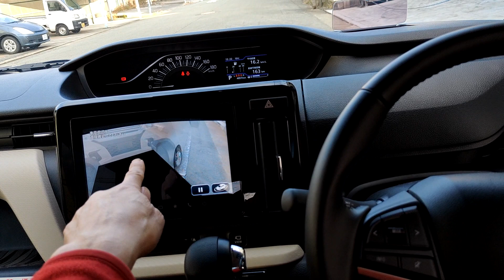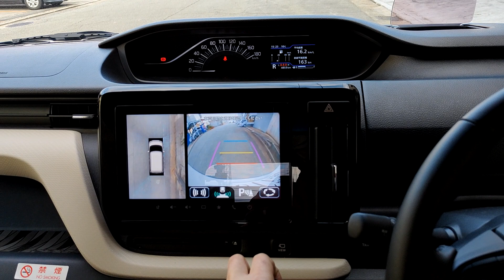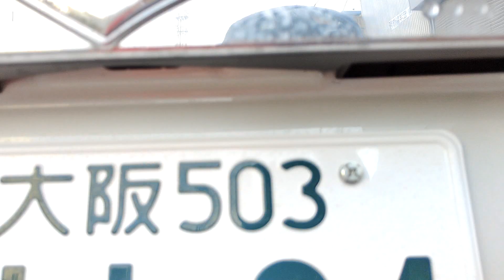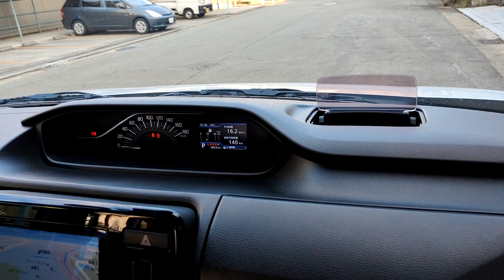スズキ・ソリオ・ハイブリッド 2020年12月フルモデルチェンジしたMA37S型を内外装レビュー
2022年ソリオ・ハイブリッド・MZの一番新しいMA37Sを借りてきたので内外装レビューさせていただきました。

目次
0:00 巻頭
0:35 高級感が向上したフロントフェイス
1:08 MA37Sの車両サイズ
1:58 トランクリッドデザイン
2:53 運転席
3:30 エンジン始動
4:03 アラウンドビューモニター
4:33 後部座席
5:05 助手席側扉を開いた状態
5:50 10cm広くなったトランク
7:00 オートスライドドア挟み込み防止テスト
7:28 燃費
8:51 ヘッドライト点灯